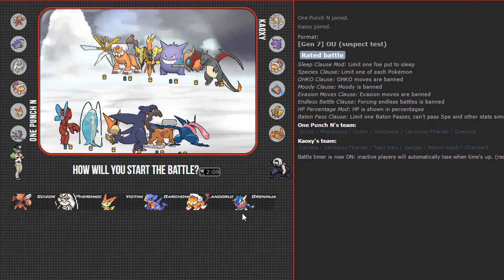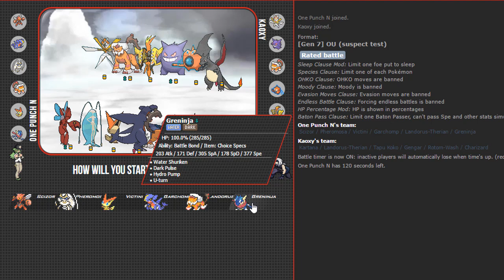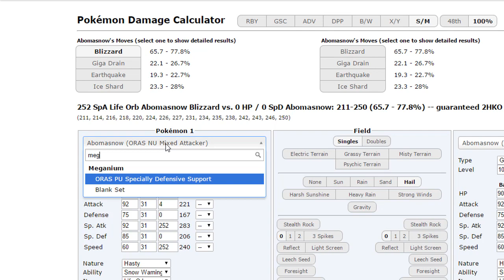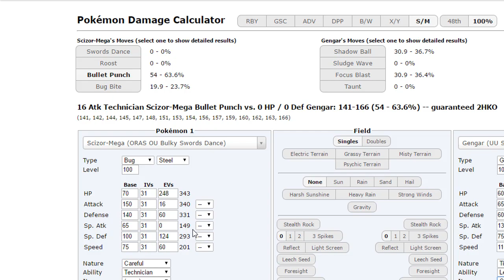Pokémon Showdown OU - Sun & Moon - Suspektes Maulwurftrio! - #14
★ Hier seht ihr die vierzehnte Pokémon Sun & Moon Showdown Live! ★
Für Dugtrio wird im OU gerade ein Suspect Test durchgeführt und dazu möchte mal ein Statement abgeben. Währenddessen zeigt uns Victini mit Mega Scizor, Pheromosa, Landorus-T, Garchomp und Ash Greninja, was es kann!
★ Alle Informationen zum Video und zum Kanal sind in der Beschreibung! ★

★ Vielen Dank furs Zuschauen! ★